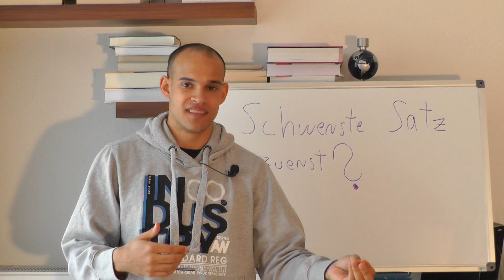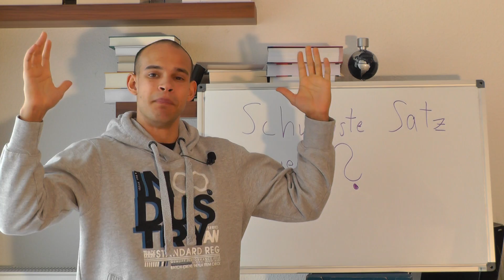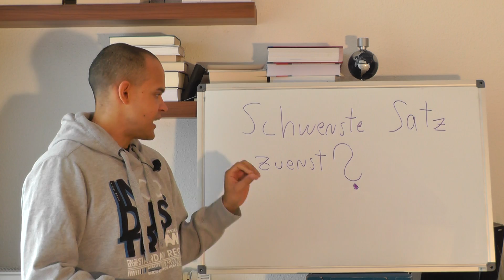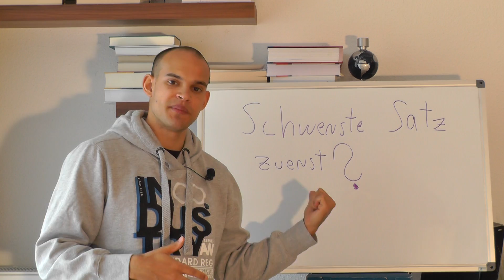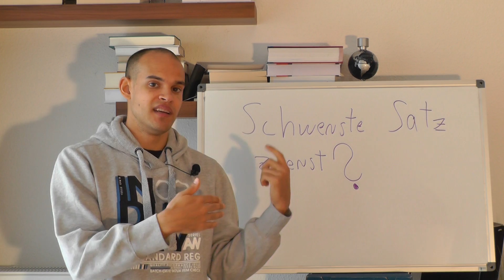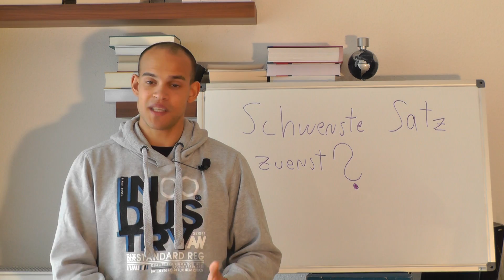Der schwerste Satz zuerst? Das richtige Trainingsgewicht! (Krafttraining, Muskelaufbau)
In diesem Video geht es um ein häufig diskutiertes Thema und zwar: "Wie schwer sollte der erste Trainingssatz im Krafttraining sein?".
Grundsätzlich muss man hier genau schauen, was die individuelle Zielsetzung ist. In diesem Video gehe ich besonders auf die Zielsetzung "Muskelaufbau" ein, für die man dann sehr klare Empfehlungen hinsichtlich der Trainingsgewichte geben kann.
Wie man das praktisch präziser umsetzen könnte, erfahrt ihr auch in diesem

Weitere Informationen zum Thema findet ihr in meinem Blog, dort könnt ihr auch OHNE REGISTRIERUNG eure Fragen posten